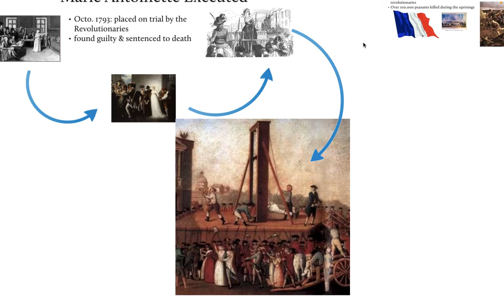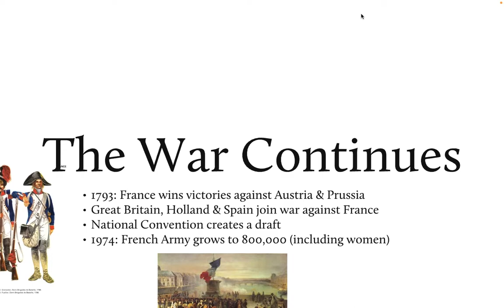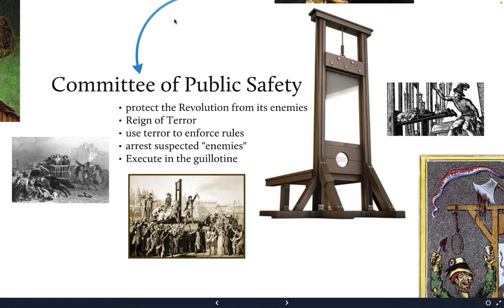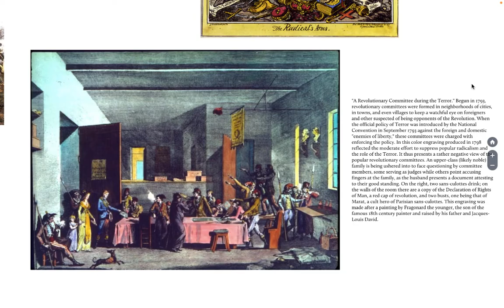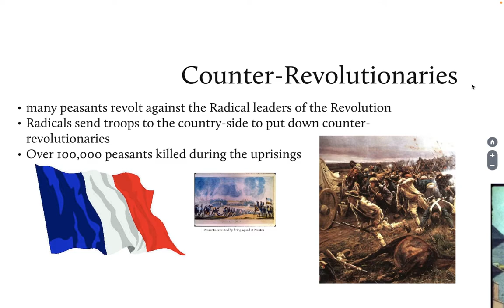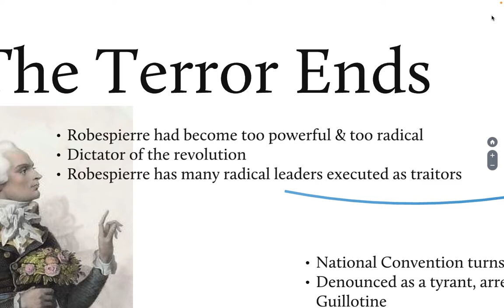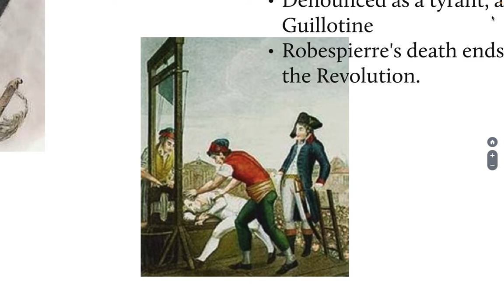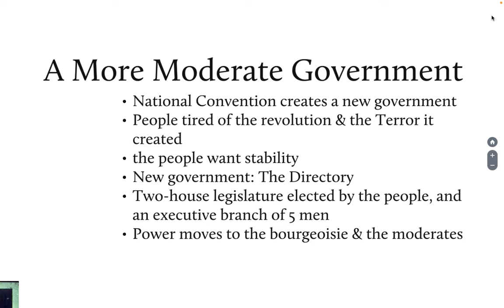French Revolution Lecture Part 5: The Reign of Terror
This video is designed for a 9th-grade World History course and covers the French Revolution during the Reign of Terror and the end of the radical phase of the Revolution. This is not a deep dive on the Reign of Terror, just a basic overview. The video is slightly personalized to my class but could be used by anyone looking to learn about the background and causes of the French Revolution.

The video is a screencast of a Prezi I made that you can